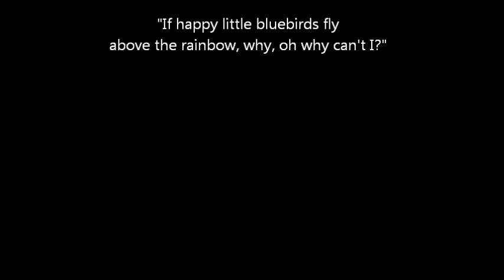Circle by the Sea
Frederic Kahler with Eva Cassidy, My Little Bay, Apalachicola, Florida USA